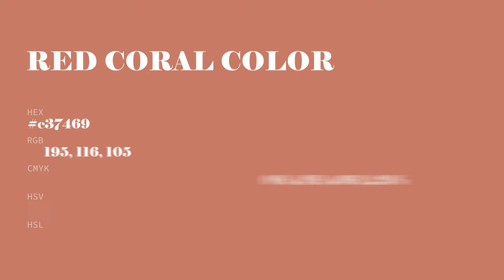Red Coral color c37469 hex color - Red color - Cool color c37469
What color is Red Coral ? c37469 hex color - Red color - Cool color c37469

Hex c37469 Color Code is also known as Red Coral color.